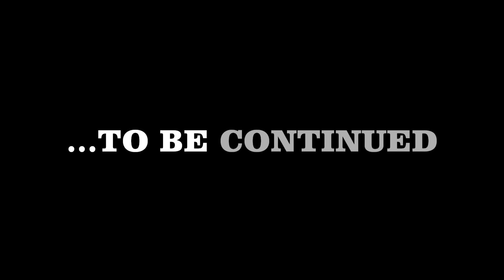APOLLO HOUSE PROTEST HOMELESS ON THE STREETS OF DUBLIN SEPT 2017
ON THE STREETS OF DUBLIN TALKING HOMELESSNESS WITH TONY AND FRIEND